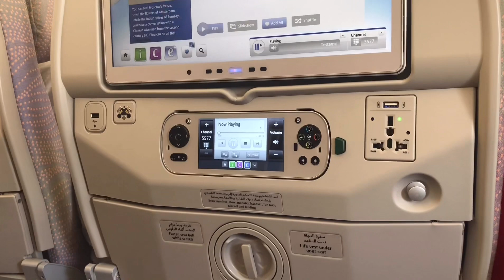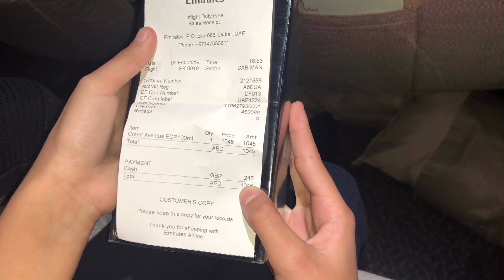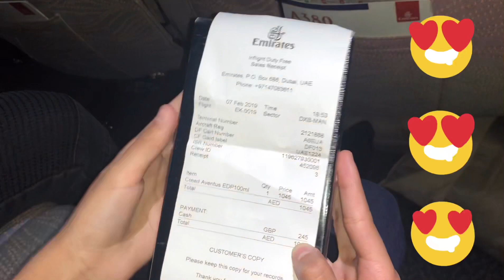DUBAI TO UK!!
Facebook-  beauty with aiza